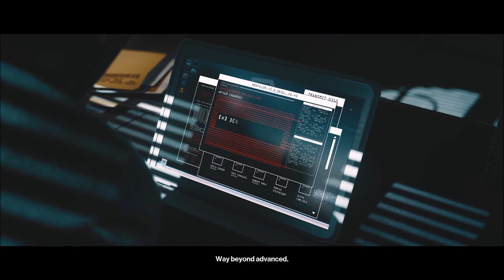Hitman 3 - Chongqing: "Impulse Control" Mission Story Guide & "Mnemonic" Guide (Silent Assassin)